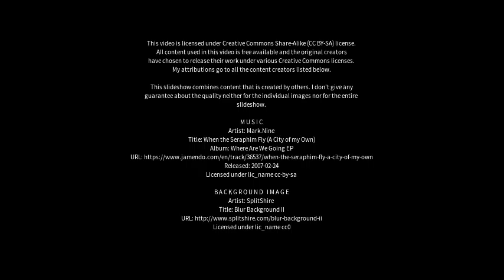Best places to visit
Best places to visit - Dongshigu (China) Best places to visit - Slideshows from all over the world - City trips, nature pictures, etc.